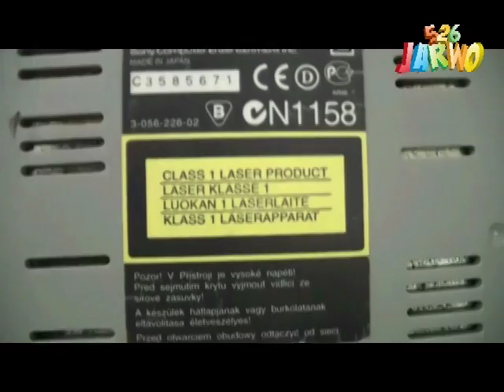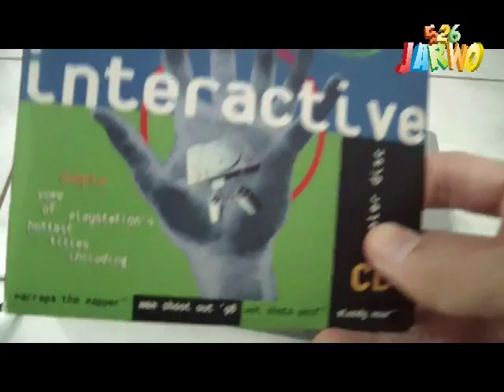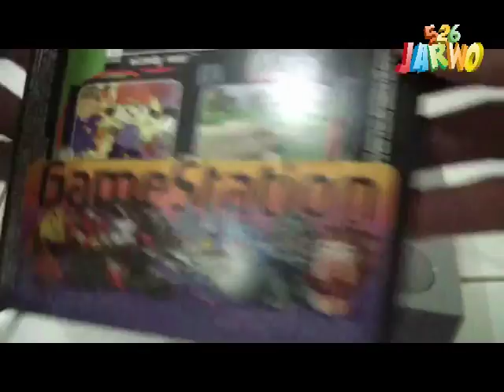Sony Playstation SCPH 9002 Console Review ~ VideoGameRoom.Indonesia 28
Jarwo526 Show  reviews the Sony Playstation SCPH 9002 video game console from Sony released in 1994. This Classic Console video review of the Psx hardware shows the old Sony Psx and Dual Shock Controller. The Psx was a competitor to the Sega saturn  , N64 and Sega Dreamcast. Many of the popular psx  games can be easily found today like Re Series , Tekken Series , Metal gear, . Psx, is CD - Rom Based console. "PSone" (a smaller version of the original) and the PocketStation (a handheld which enhances PlayStation games and also acts as a memory card). It was part of the fifth generation of video game consoles competing against the Sega Saturn and the Nintendo 64. By March 31, 2005, the PlayStation and PSone had shipped a combined total of 102.49 million units,[18] becoming the first video game console to sell 100 million units.